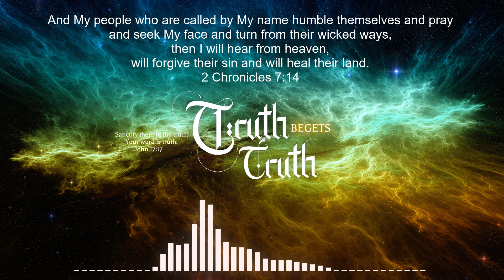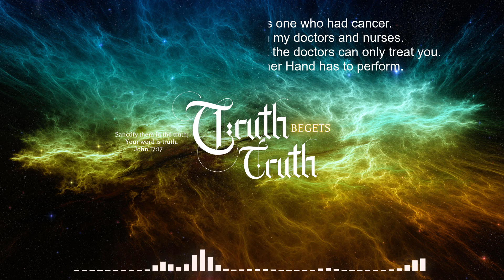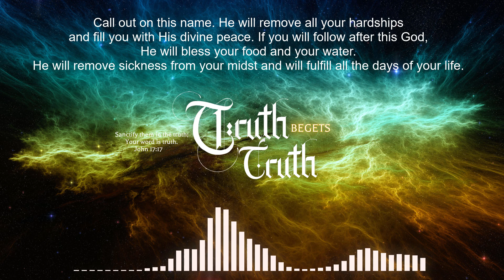Jehovah Rapha - Jeremiah 33:6 - Saramma Joseph (Audio Only) Malayalam with English subtitles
A short audio testimony of mummy's (Saramma Joseph) healing from cancer. It's in Malayalam with English subtitles hardcoded. Be blessed - Jesus loves you a lot!
Background score - Paul (Revelation Church)